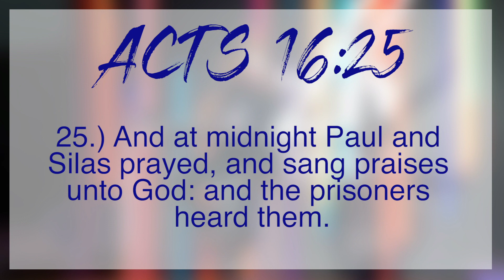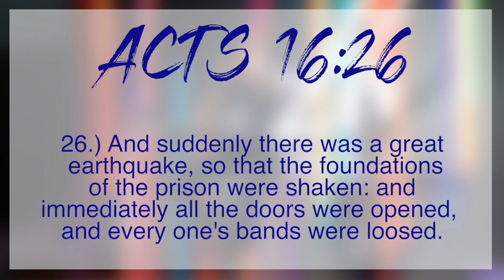LFT Sunday Live Stream Service - May 10, 2020 - Senior Pastor Jeremy Tuck - "Friends"